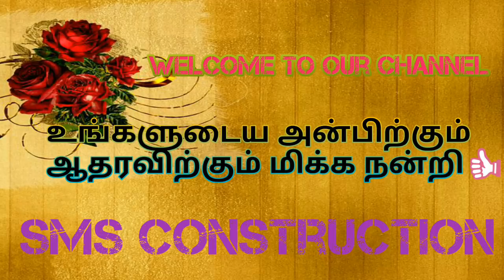30'×30' west face house plan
👍 SMS Construction 👍
Thankyou friends👋